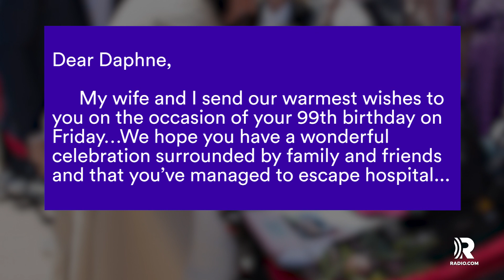Prince Harry, Meghan Markle Send Birthday Wishes to 99-Year-Old Fan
Australia’s Daphne Dunne turned 99 years old and she got a special birthday letter from an old friend: Prince Harry